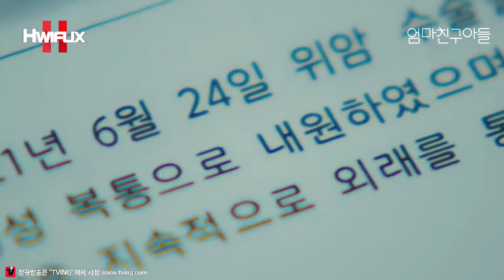"🔥너 아무것도 모르잖아! 너 내 마음 모르잖아!!" 친구로도 이것밖에 안됐던 거야?! 위암 2기 판정 후 폭발한 정소민?! 눈물 글썽이는 정해인?!💖≪엄마친구아들≫9화 몰아보기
📺 드라마 ≪엄마친구아들≫ 9화~10화 요약본
📺 채널 tvN에서 매주 토, 일 밤 9시 20분 방영됩니다.
📺 드라마 정규방송은 "TVING"에서 지금 바로 시청!!
📺 드라마 ≪엄마친구아들≫ 11화~12화
📺 tvN 드라마 많이 사랑해주세요~💖